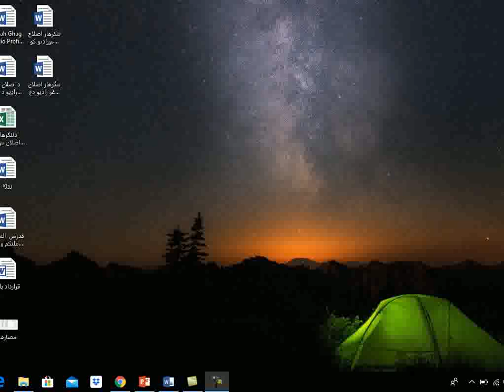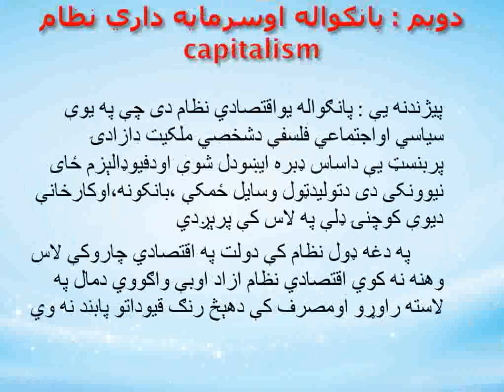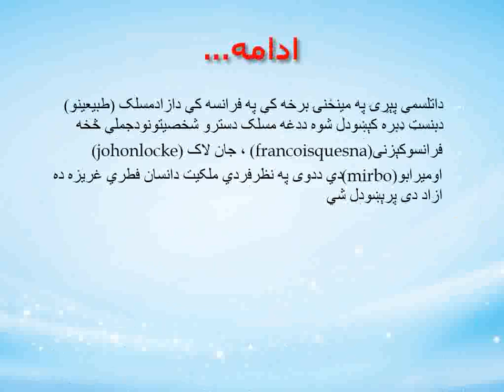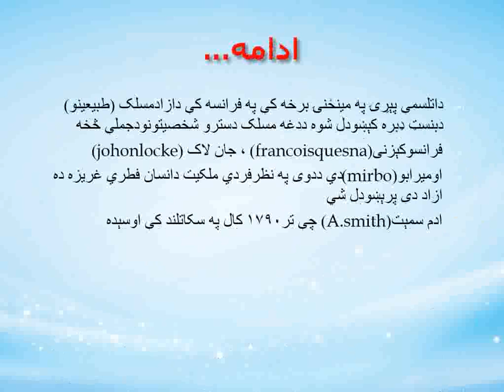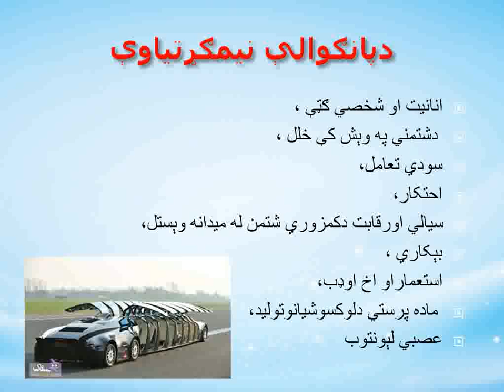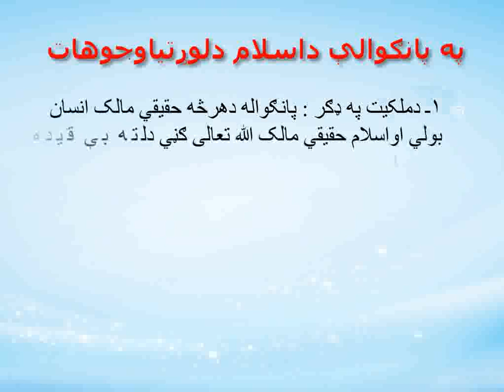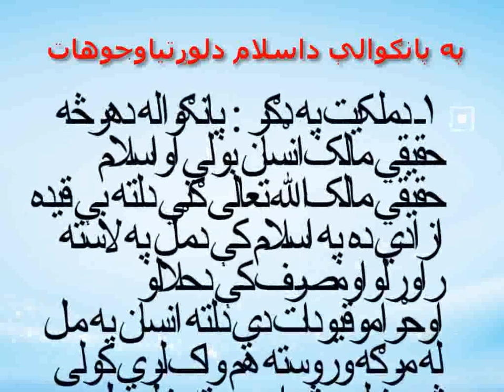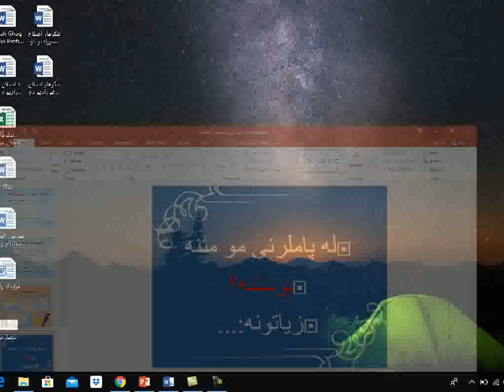4 1 L7 Islamic Economic By Tawhidyar 1